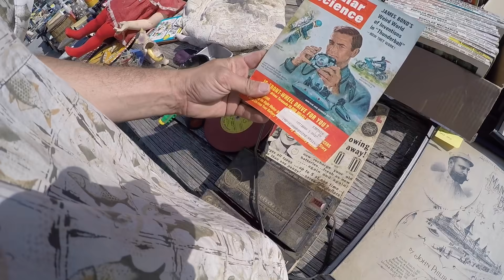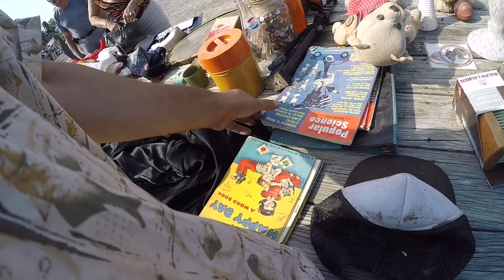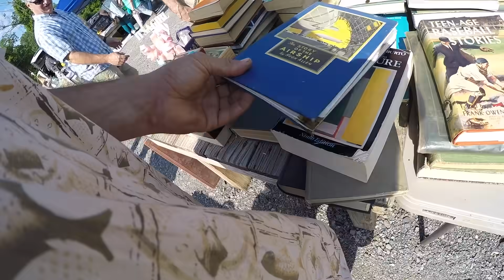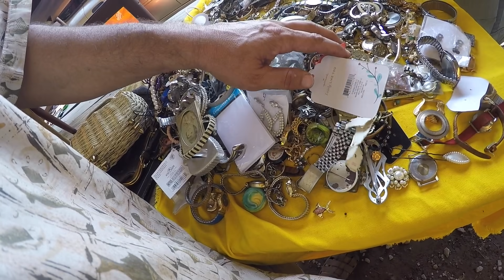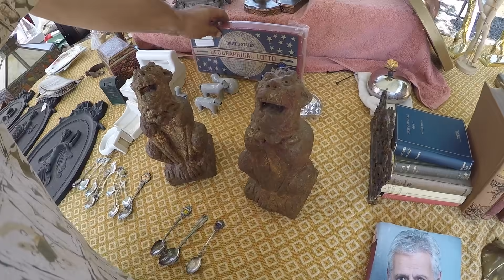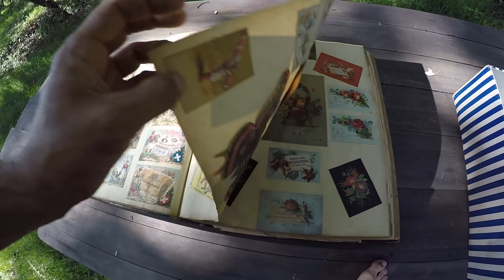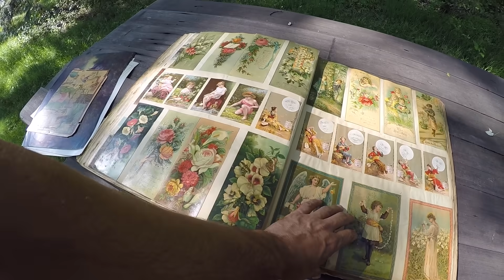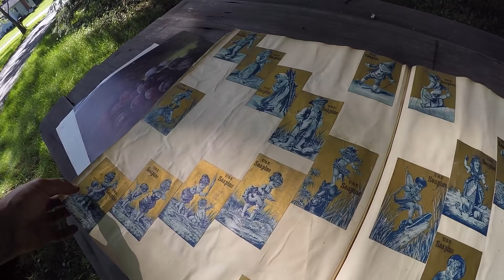Shopping the Flea Market Bought a Real Treasure after Making a few dollars Selling